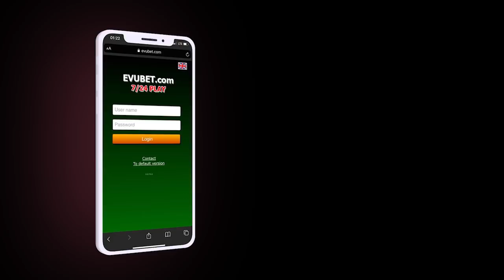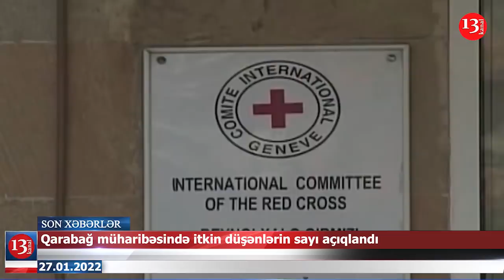Xaricdə yaşayan mühacirlərə cinayət işi açıldı; "Müharibə olsa, TÜRKİYƏ UKRAYNANIN YANINDADIR"